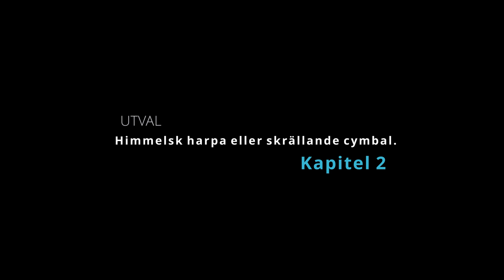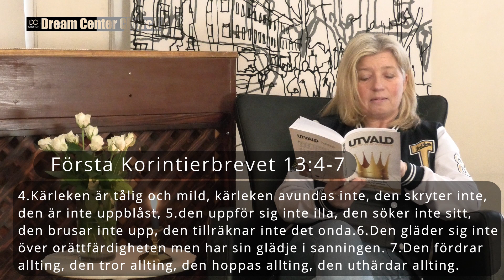UTVALD: Kapitel 2